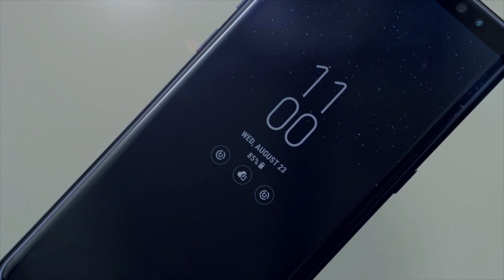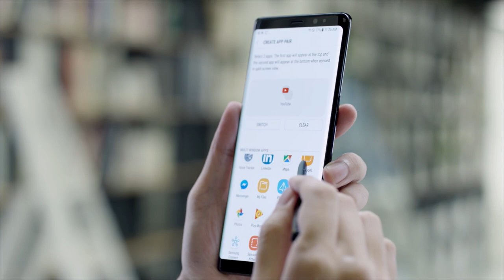Galaxy Note8, the Meaningful Innovation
Samsung Galaxy Note8 represents “the most connected and powerful device we have,” says Denison. It’s a crucial stepping-stone toward Samsung’s vision of a completely connected world, where mobile devices serve as linchpins. “We call it ‘meaningful innovation,’” remarks Denison — innovation that allows people to only be more creative and groundbreaking but also accomplish “things they didn’t think were previously possible.”